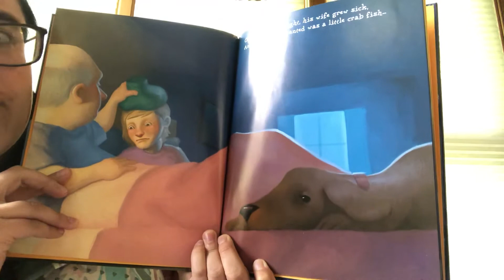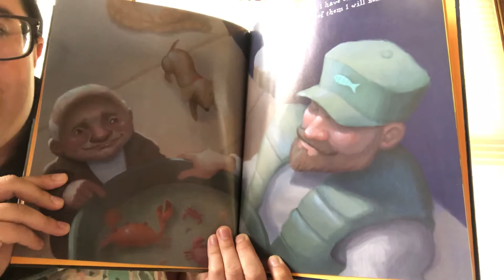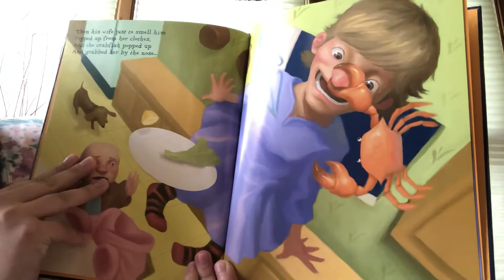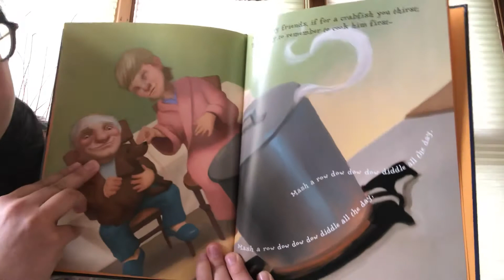Crab fish book